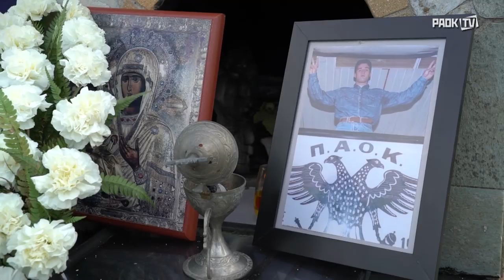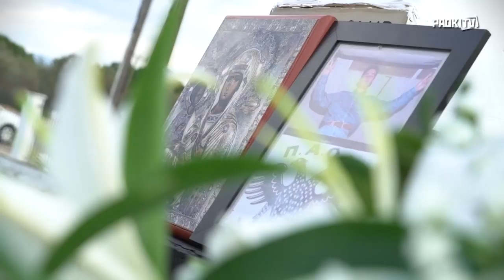Κατσούρη ζεις... - PAOK TV